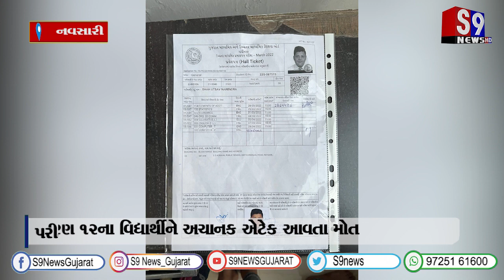નવસારી : ધોરણ 12ના વિદ્યાર્થીને અચાનક એટેક આવતા મોત